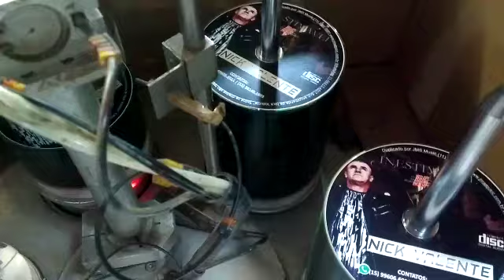Nick Valente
PROMOÇÃO..?
CONTINUA :1.000 Cds +1.000 Envelopes R$ 1.199,99
1.000 envelopes pra cds R$ 380,00 /
1.000 Envelopes + 100 cds duplicados R$ 530,00
500 CDS+500 ENVELOPES R$ 850,00 /1.000 Cds Gravados Prensados Originais com 1.000 Envelopes+Código de Barras R$ 1.750,00
1.000 cds 12x24 e fundo de caixa tray transparente R$ 2.950,00
1.000 Cds gravados e Rotulados+1.000 Envelope Duplo R$ 2.199,00
(Obs: Não Incluso frete)